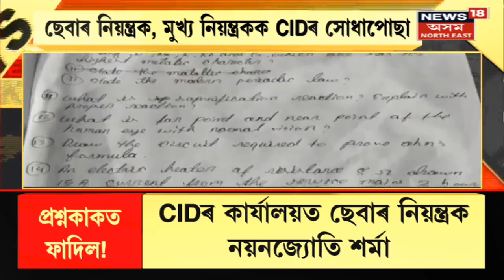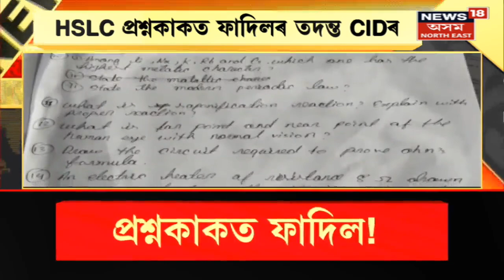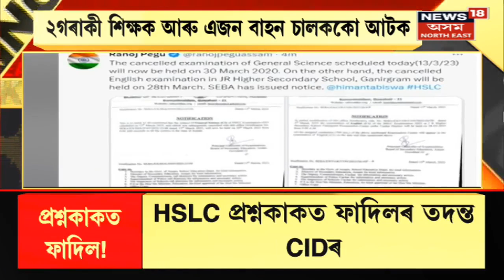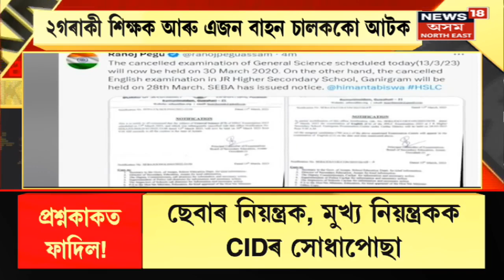HSLC Paper Leak হোৱাকলৈ ক্ষীপ্ৰতাৰে আৰম্ভ হৈছে CIDৰ তদন্ত | Assamese News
হাইস্কুল শিক্ষান্ত পৰীক্ষাৰ প্ৰশ্নকাকত ফাদিলক লৈ ক্ষীপ্ৰতাৰে আৰম্ভ হৈছে CIDৰ তদন্ত। ছেবাৰ দুই বিষয়াক CID কাৰ্যালয়লৈ তলব কৰি চলাইছে সোধাপোছা।লগতে চাওঁক দিনটোৰ বহু গুৰুত্বপূৰ্ণ খবৰ |